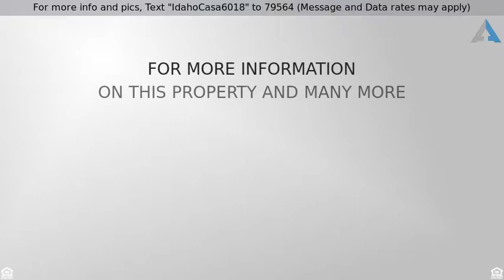3 Bedroom Avimor Boise, ID Home for Sale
For more info and pics, Text "IdahoCasa6018" to 79564 (Message and Data rates may apply)
3 Bedroom Avimor Boise, ID Home for Sale

3 Bedroom Avimor Boise, ID Home for Sale.  Like new, lovely single-level bungalow in Avimor. Home features an open floor plan with lots of windows for natural light. Upgrades include granite counter tops, stainless steel appliances, hardwood floors, hand-textured walls, covered patio and extra large 2-car garage with custom shelving. Enjoy direct access to outdoor activities, trails, community parks, indoor saline pool & community center with library and gym.  Come see what makes Avimor such a unique and amazing place to call home!

Listing courtesy of Front Street Brokers.